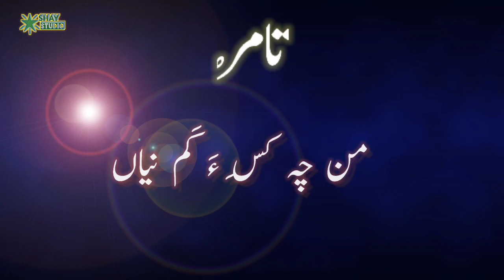Man Cha Kassa Kam Nayaan | Balochi Tamur by ShaySTUDIO team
New Balochi Movie 2022 | Man Cha Kassa Kam Nayaan| balochifilm Balochifilm#بلوچی_تامر_ تامر

سلام پُلیں راج. ہر کجا ات وش ءُ شاداں بات ات..
اے مئے کسانیں جُہدئے کہ من کوشش کُتگ کہ شُمارا بکندیناں... اگاں شُمارا پسند اتک مئے چینل ءَ سبسکرائب الم بکن ات... لک منت...